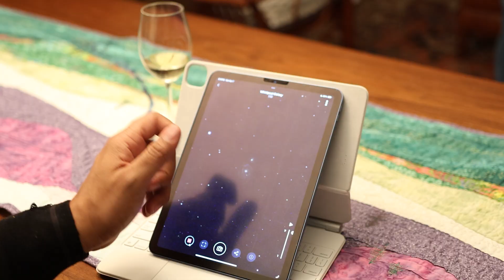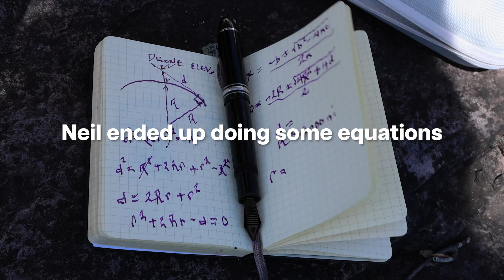Neil deGrasse Tyson Hosts an Eclipse Party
What does a world-renowned astrophysicist do during a once in a lifetime cosmic event? Experience the Total Solar Eclipse with Neil deGrasse Tyson as he gives you an astronomical play-by-play. Neil’s excitement is palpable as you watch his real-time reactions to totality.

What’s the best way to view a solar eclipse? You’ll get insight into the viewing equipment Neil deGrasse Tyson uses to capture this bucket-list item. With footage from Vaonis telescope, you’ll be able to view sunspots with Neil as he relays information about them.

0:00 - Introduction
0:32 - The Journey
1:23 - Setting Up the Vespera Telescope for Stargazing
2:37 - Vespera Telescope Features
4:31 - Morning of the Total Solar Eclipse
5:23 - Neil’s Eclipse Equations
5:43 - Looking Up During First Contact
7:15 - Sunspot Viewing
8:34 - Design of the Vespera Telescope
9:02 - “It’s Getting Eerie”
9:46 - Setting off the Drone
10:37 - Totality Time
12:27 - Neil’s Reflections
13:59 - Full Eclipse Timelapse